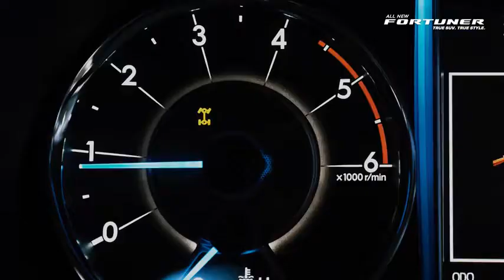Toyota Fortuner Off Road Camp Customers Speak